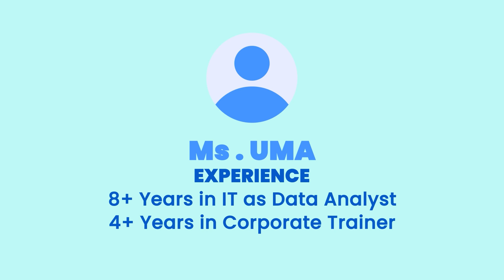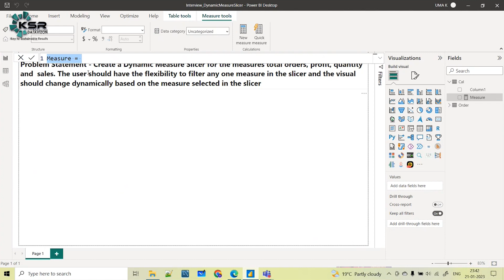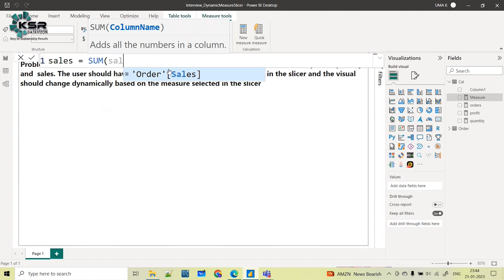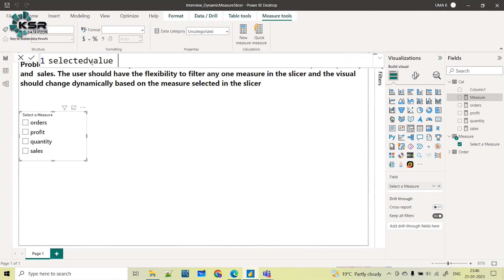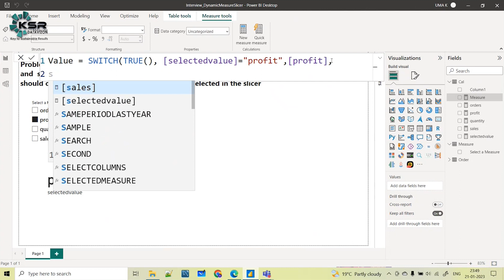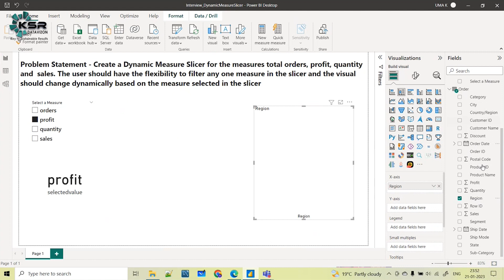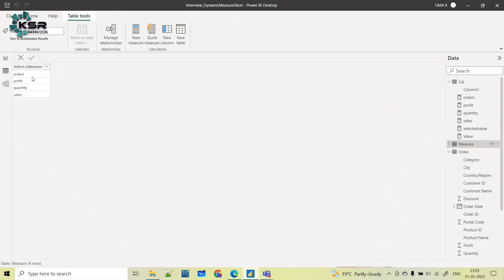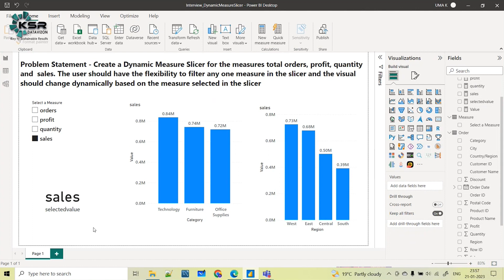Change the visual axis value based on dynamic measure slicer !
How do you show or hide visual in Power BI based on slicer?
-  how to create a functionality, which can be used to flip the visual types based on slicer selection
-  how to create a dynamic visual title, which concatenates all the selected items from the slicer in form of comma separated values.
-  use of ISFILTERED(), CONCATENATEX() and SUMMARIZE() DAX Functions
 - How do you overlay two visuals in Power BI?
- How do I switch between two visuals in Power BI?
- Show and Hide Visual based on Slicer selection
- power bi show visual based on slicer
- power bi show/hide visual based on condition
- show/hide visual based on measure
- How do you show or hide a Power BI visual based on selection?

Get Help into Questions Related to powerbi , dax , powerquery Power BI datamodeling , analysisservices and powerbiservice
selected value dax function # Power BI interview scenario # Dynamic measure slicer

Our videos are mostly specific to real time challenges faced into Power BI projects and its solutions. We use smart and most efficient techniques to solve such challenging situations in Power BI and DAX.